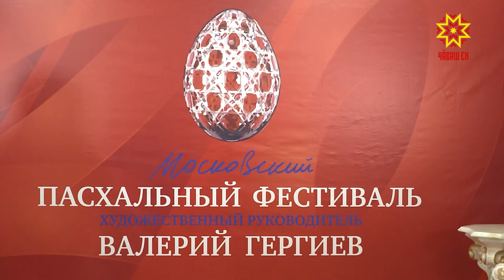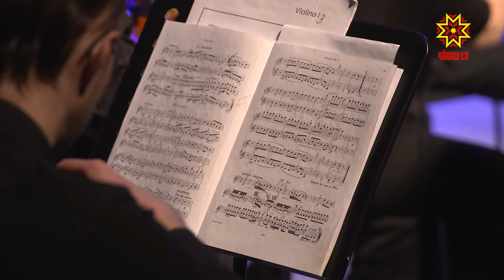Мăн кун фестивальне Чăваш Енре ирттерме пуçлаççĕ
Валерий Гергиев ертсе пыракан Мариински театрĕ Мăнкун фестивалĕн концерт программипе çак кунсенче Чăваш Ене çитрĕ. Ку музыка уявĕ çулсерен Раççейри тĕрлĕ хулара иртет — кăçалхипе 20-мĕш хут. Чăваш патшалăх оперăпа балет театрне Мариински театрĕн артисчĕсем ăнсăртран лекрĕç тесен те йăнăш пулмасть. Пирĕн ентеш пулăшнă.